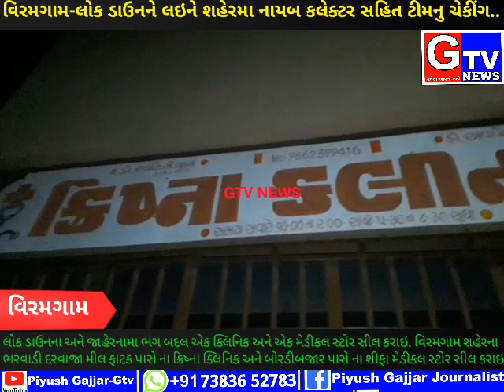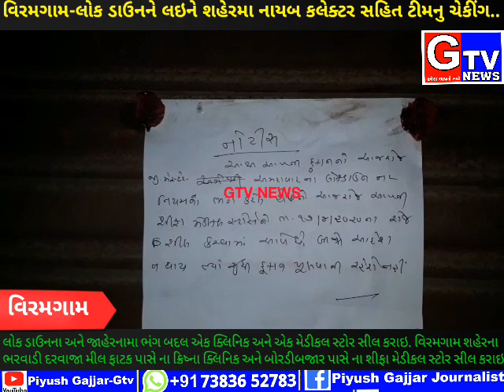વિરમગામ-લોક ડાઉનને લઇને શહેરમા નાયબ કલેક્ટર સહિત ટીમનુ ચેકીંગ જાહેરનામાનો ભંગ બદલ ક્લિનિક અને મેડીકલ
બ્રેકિંગ ન્યૂઝ વિરમગામ...

વિરમગામ-લોક ડાઉન ને લઇને શહેરમા નાયબ કલેક્ટર સહિત ટીમ નુ ચેકીંગ..

લોક ડાઉન ના અને જાહેરનામા ભંગ બદલ એક ક્લિનિક અને એક મેડીકલ સ્ટોર સીલ કરાઇ.

વિરમગામ શહેરના ભરવાડી દરવાજા મીલ ફાટક પાસે ના ક્રિષ્ના ક્લિનિક અને બોરડીબજાર પાસેના શીફા મેડીકલ સ્ટોર સીલ કરાઇ.

કિષ્ના ક્લિનીક મા ડોક્ટર વગર કમ્પાઉન્ડર દ્વારા  પેશન્ટ ની ભીડ ભેગી કરી તપાસતા ભંગ બદલ ક્લિનીક અને બોરડીબજાર ના શીફા  મેડીકલ સ્ટોર લોક ડાઉન ભંગ બદલ દુકાન સીલ કરાઇ.

:-પીયૂષ ગજ્જર,રિપોર્ટર,વિરમગામ